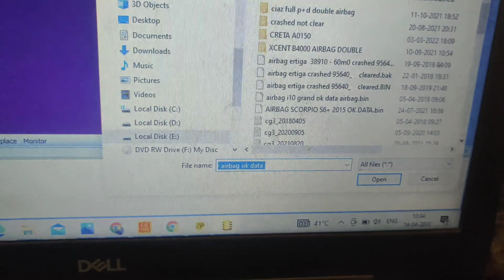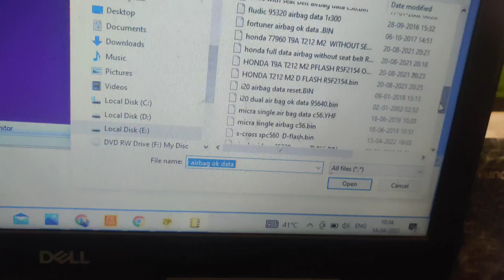RESET AIRBAG TOYOTA FORTUNNER BY UPA USB ORIGINAL 9888802887